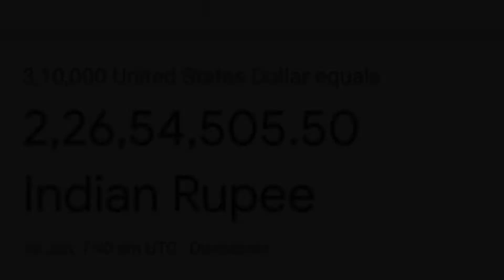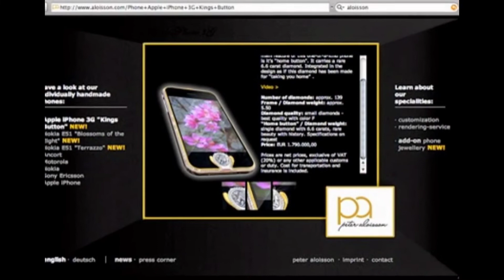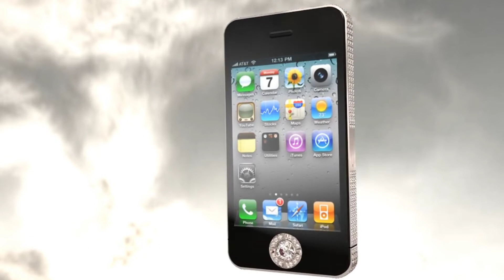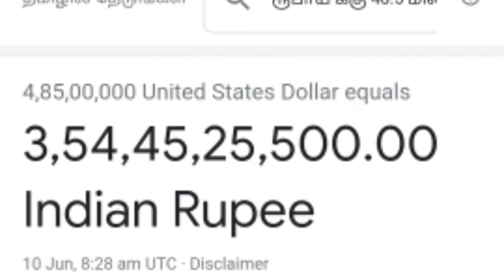World top 10 luxury mobiles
luxury living
luxury lifestyle
luxury homes
luxury cars
fastest cars
fine living
most expensive things in the world
new life
most expensive
extravagant things
billionaire lifestyle
expensive smartphone
luxury smartphone
Dior Reverie Haute Couture
Savelli Smartphone
Black Diamond VIPN
Vertu Signature Cobra
Gresso Luxor Las Vegas Jackpot
Goldvish Le Million
Supreme Goldstriker iPhone 3G
Black Diamond iPhone 5